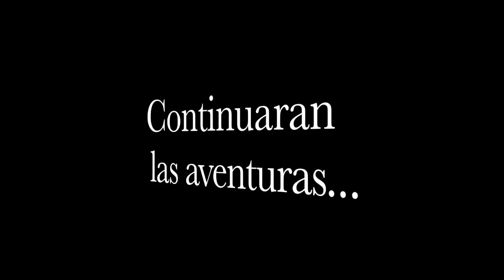INCREIBLE barco comerciante HUNDIDO dique del oeste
Esta inmersión la realice cerca del puerto de Palma, en Mallorca. Es un lugar donde podemos encontrar diferentes barcos hundidos. En este video he visitado con mi instructor, el barco más grande de esta área. Formaba parte de una de las practicas del Advancend  de Padi.